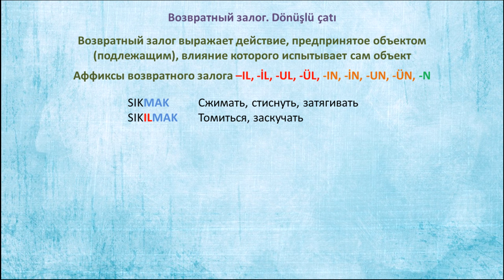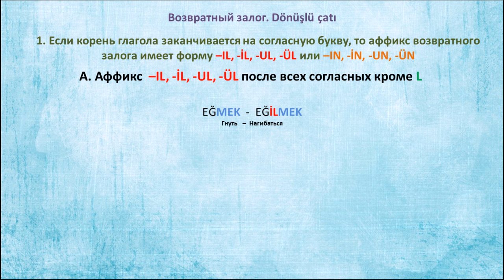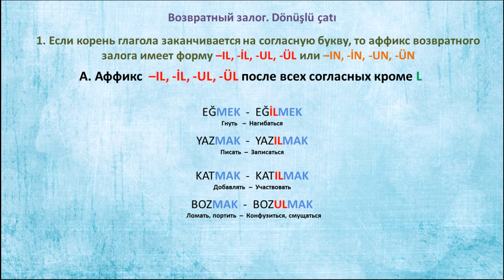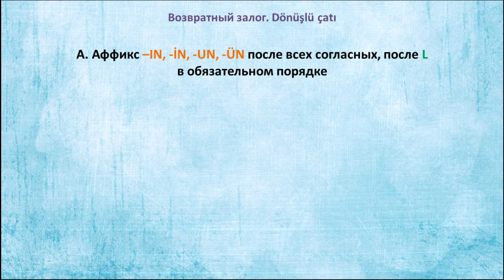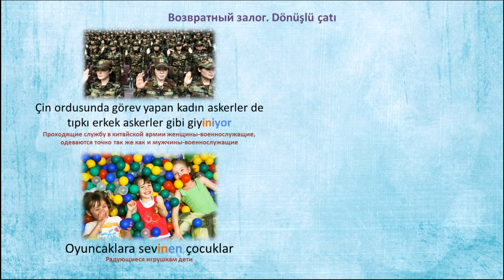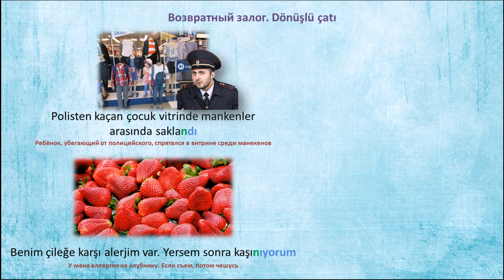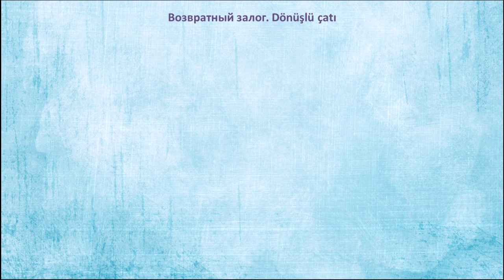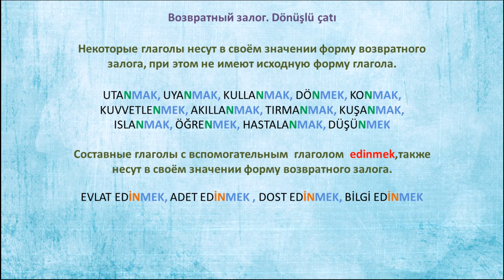Турецкий язык. Урок 36. Возвратный залог. Dönüşlü çatı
Не стесняйтесь) Мне будет очень приятно. В сегодняшнем уроке мы рассмотрим тему Возвратного залога в Турецком языке.  Аффиксы возвратного залога схожи с аффиксами страдательного залога и поэтому изучающие Турецкий язык, сталкиваются с трудностями в различие этих двух залогов. Но на самом деле все просто. Разница в значении. В Возвратном залоге объект совершает действие и его влияние испытывает на себе.

Турецкий язык Онлайн уроки.